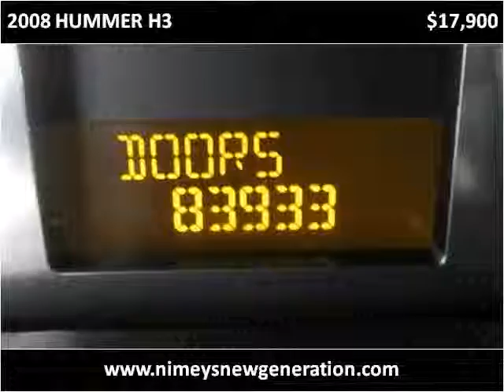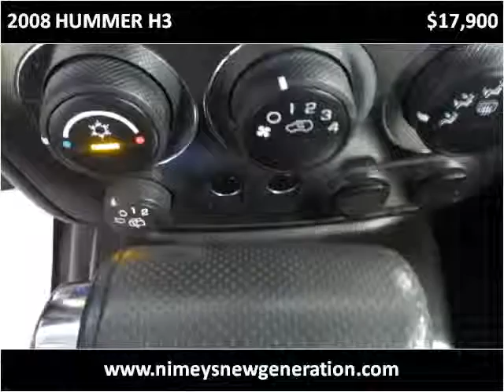2008 HUMMER H3 Used Cars Syracuse NY